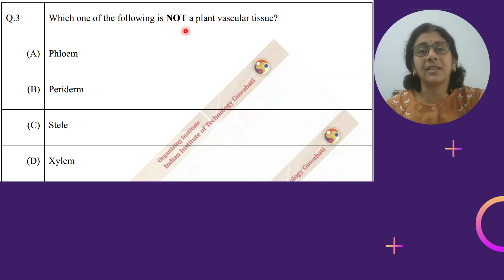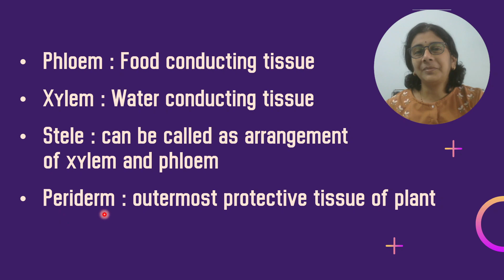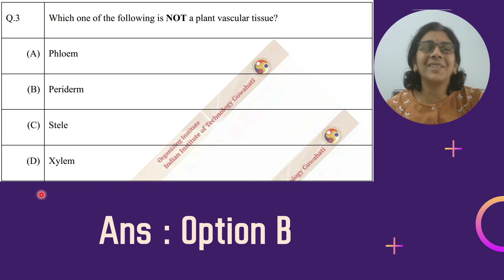IIT JAM Biotechnology | Paper 2023 | Solved MCQ | Solving Questions with Gauri ma’am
IIT JAM Biotechnology is the Joint Admission Test for Masters, conducted by IITs, every year.
I am helping these aspirants for their preparation through my videos.